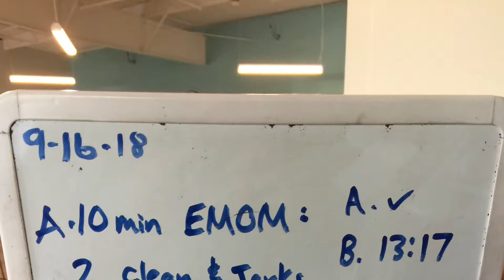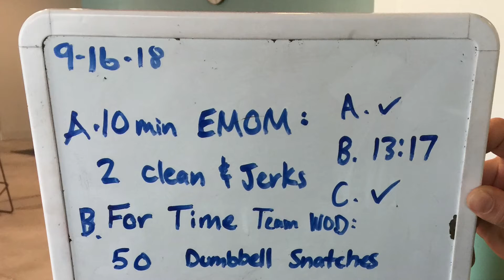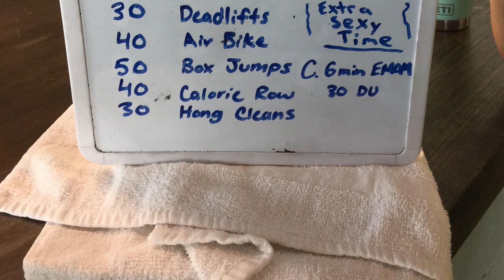Back To Work 9-16-18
Three Chuckleheads working off the gluttony